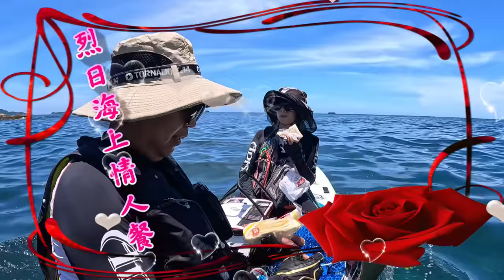外木山的沿岸，小石斑氾濫了，我們來去釣乾淨，衝啊~~釣魚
頂著高溫，我們從外木山停車場下海，V媽開胡，釣到小石佬，緊接著都是石斑搶餌，V爸邊釣邊放，帶來半斤的劍蝦，一下子就用完了.

特別推薦
南臺灣釣具 (白牙魂 、藍眼魂、 元氣-D、 第三元素、 第五元素. 等產品)
生牌南極蝦 (南極蝦磚、各式釣餌、蝦漿. 等產品)